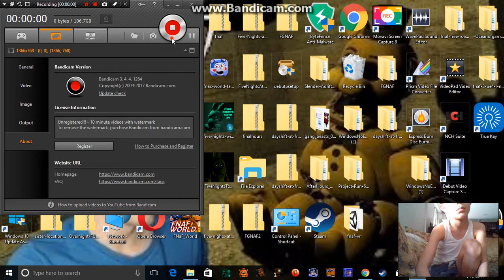PURPLE GUY IS COMING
BASIL RAWASHDEH